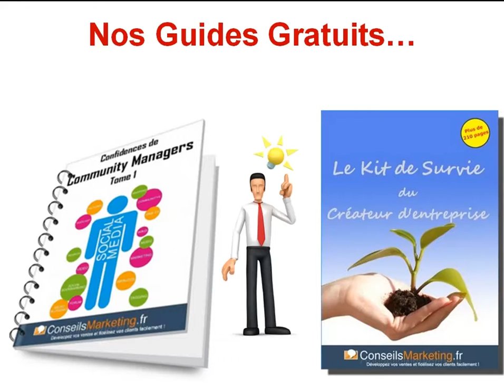Google Pinqouin Partie 4 creez du contenu rapidement